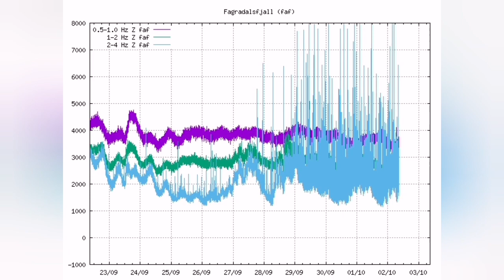Volcano Is Warming Up, Fault Line Movement Spreads North East/ Iceland Fagradalsfjall Volcano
Thanks to Jay March who pointed this out in his Facebook page.